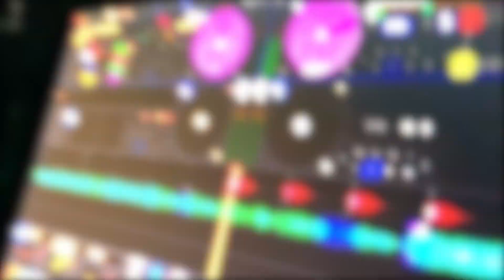Spring Weekend 2018 Franklin Pierce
For the moments you probably don't remember